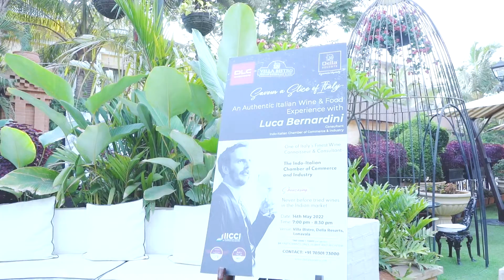New Trendsetter ‘Breakfast Wine | Luca Bernardini | DLC Workshop | Episode 4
Luca introduces a new wine trend which is popular breakfast wine choice and how to select wines for day and evening.   Being a pastry-chef, he showcases mini bytes of cakes and treats that complements Italian wines.